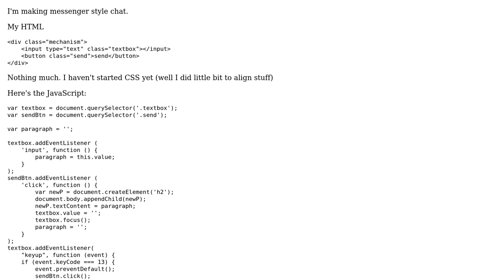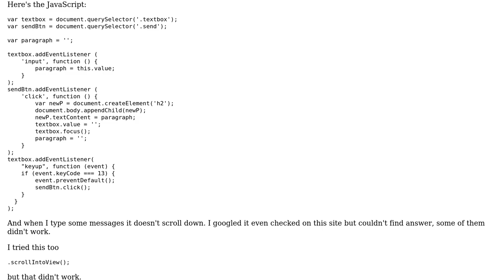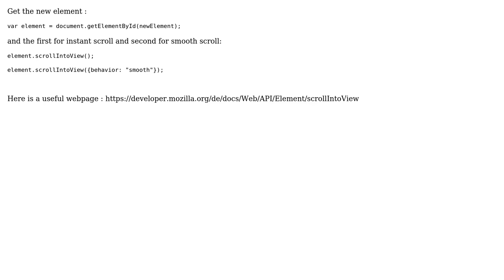How make auto scroll down when new element is added?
With thanks & praise to God, and with thanks to the many people who have made this project possible! | Content (except music & images) licensed under CC BY-SA | Music | Images & others | With thanks to user Nikoloz Tukhashvili user Igor and the Stack Exchange Network Trademarks are property of their respective owners. You are responsible for your own actions.